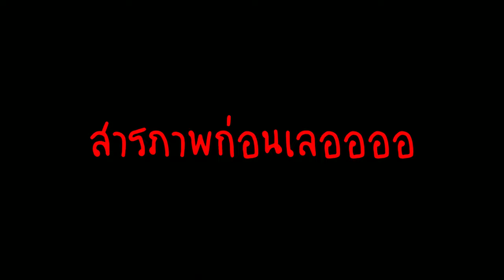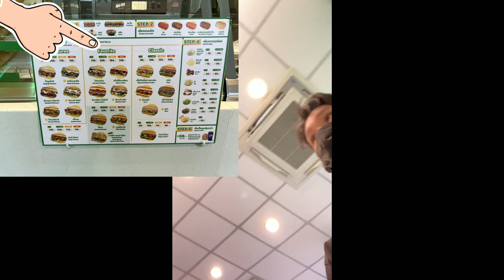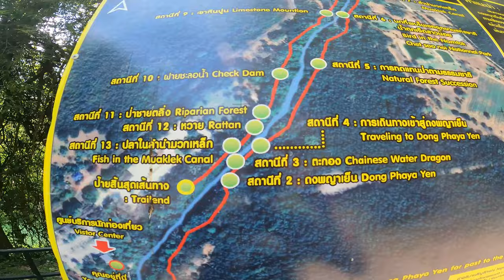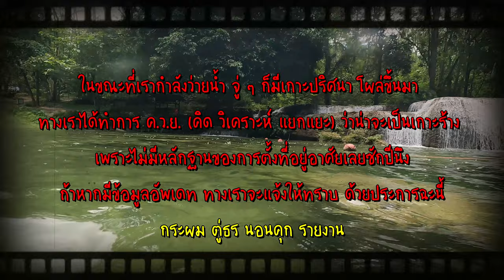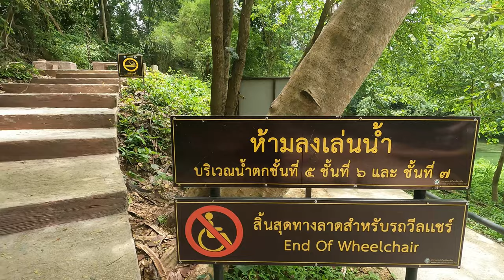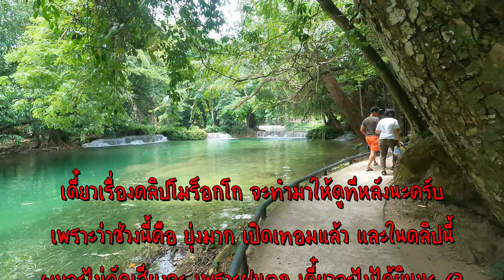เมื่อคุณไปน้ำตก ตอนเมษาหน้าหนาว!!!! 🥶🥶🥶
วันนี้เราจะพาไปจุดหมายยอดนิยมตอนเดินทางไกลที่ค่ายลูกเสือกันจะ นี่เลยจะพาไปน้ำตก 7 สาวน้อยน้อยน้อย. นั่นเองงงง ตอนที่เราไปเล่นนี่คือสดชื่นมาก เพราะมันหนาววววววว
ส่วนใครที่ใจบุญ สุนทานหน่อย ก็สามารถดูรายละเอียดใต้ล่างนี้ได้นะค้าบบบบ
              หรือ
True wallet